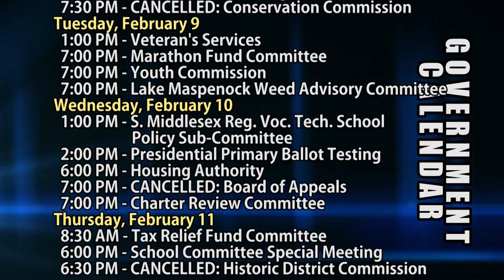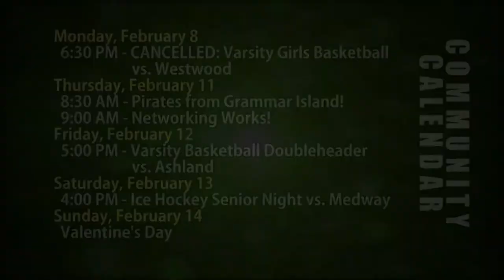HCAM news 2-5-2016